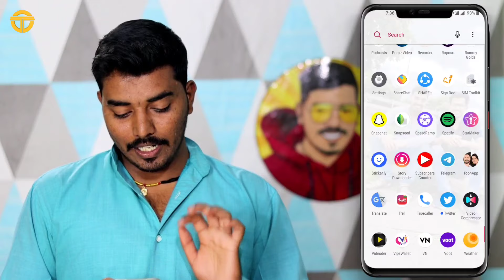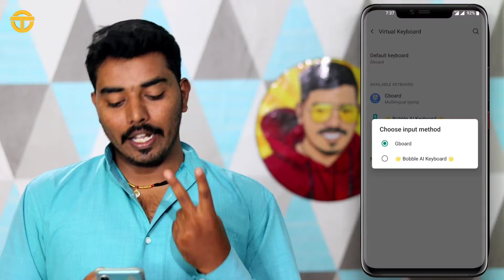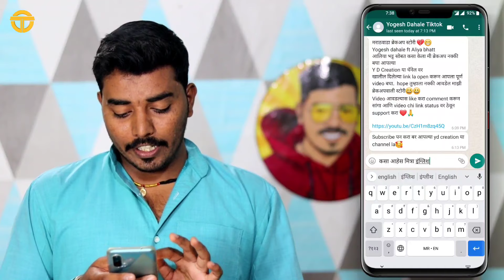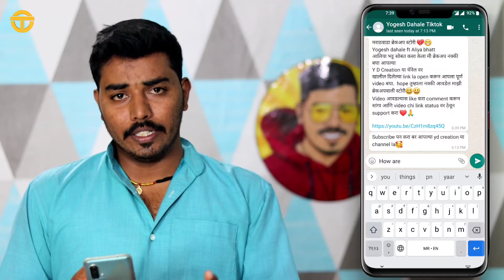English To Marathi Keyboard | इंग्रजी कीबोर्ड वरून मराठी लिहा | Om Sawale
सगळे फोटो आणि टेम्प्लेट माझ्या Telegram var मिळेल

लिंक वरून Telegram Channel जॉईन नसेल होत तर Telegram वर सर्च करा
Om Che Tech
आणि जॉईन करा

Such as criticism, comments,news reporting,techirng scholarship,and research
Fairies is ause permitted by copyright statute that might otherwise be infring non -profit